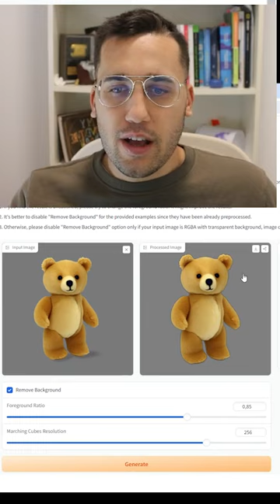SIMPLEMENTE BRUTAL 😍 IA TRANSFORMA MIS IMÁGENES A MODELOS 3D en SEGUNDOS 😲